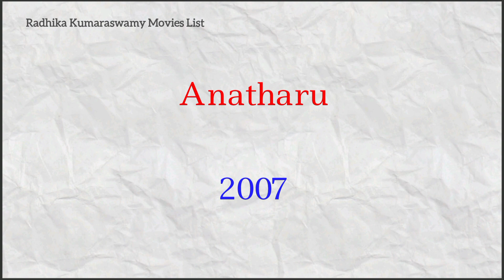Radhika Kumaraswamy Movies List | Upcoming Movies